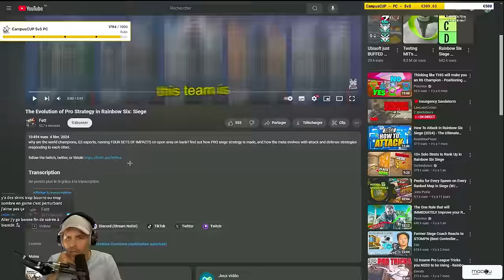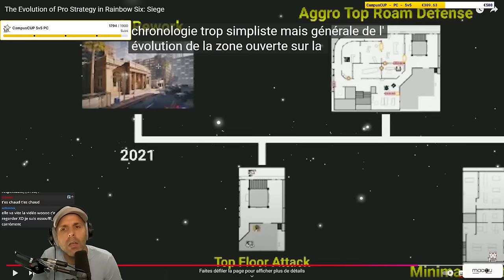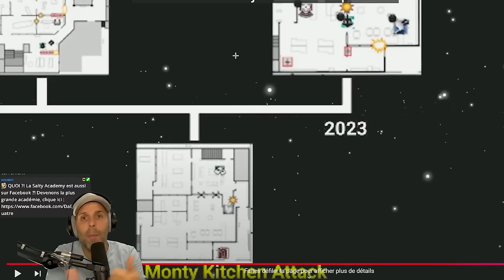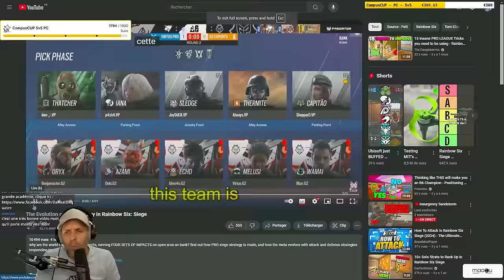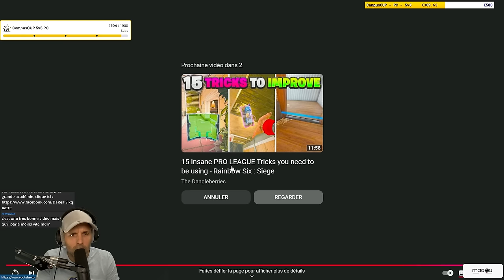L'Histoire des Stratégies Pro sur Rainbow Six : Siege **React**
▬▬▬▬▬▬▬▬▬▬🔥DEVENIR ETUDIANT🔥▬▬▬▬▬▬▬▬▬▬

▬▬▬▬▬▬▬▬▬▬🔥 MES RÉSEAUX 🔥▬▬▬▬▬▬▬▬▬▬

▬▬▬▬▬▬▬▬▬▬🔥COMMUNAUTE🔥▬▬▬▬▬▬▬▬▬▬